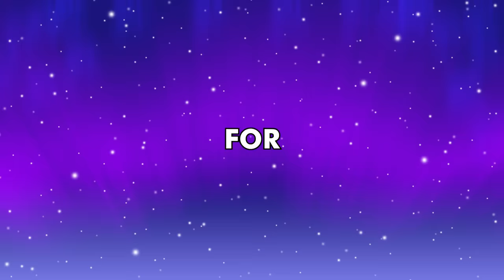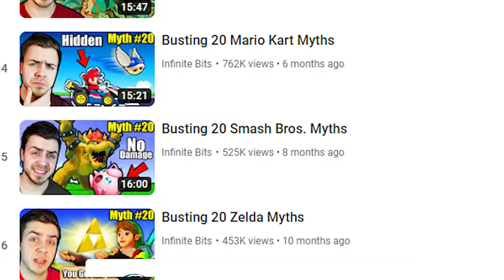Busting 15 Sonic Superstars Myths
Myths and rumors like do all of the characters move at the same speed or is Sonic the hedgehog the fastest character. We'll also look at myths from Tails, Knuckles and Amy. And the Myths will get more crazy as the video goes on.
InfiniteBits Infinite Bits